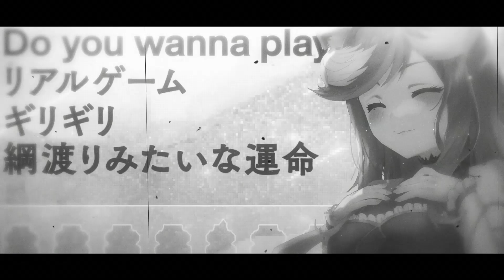新時代 (New Genesis) / Ado (ウタ) ONE PIECE FILM: RED【Cover by Hazumi】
So excited to have finally released this cover! I love Ado's voice so much & I'm so glad I could finally cover one of her songs! ♡

★ Vocals★
Hazumi Aileen

★ Mix ★
akitsu

★ Art ★
さす